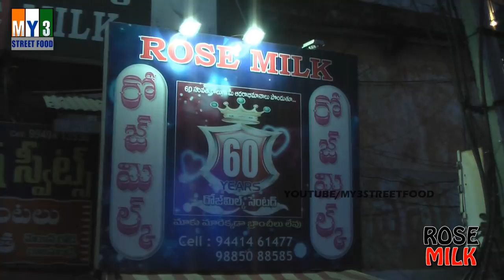ROSE MILK SINCE 60 YEARS - RARE STREET FOOD - Rajahmundry Street Foods